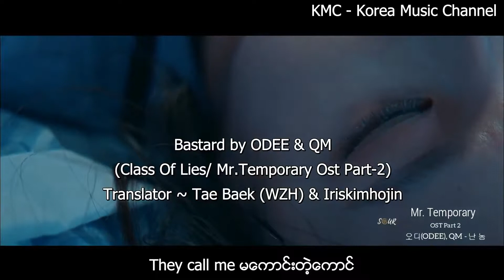ODEE & QM - Bastard [Class Of Lies/ Mr.Temporary Ost Part-2]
Title - Bastard
Artist - ODEE & QM
[Class Of Lies/ Mr.Temporary Ost Part-2]